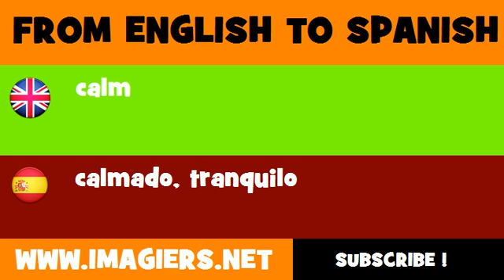FROM ENGLISH TO SPANISH = calm